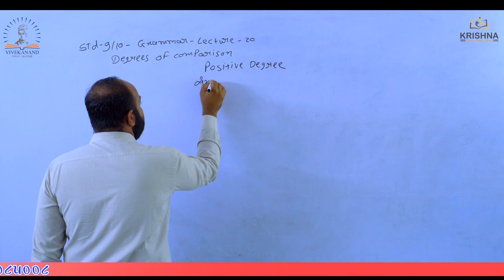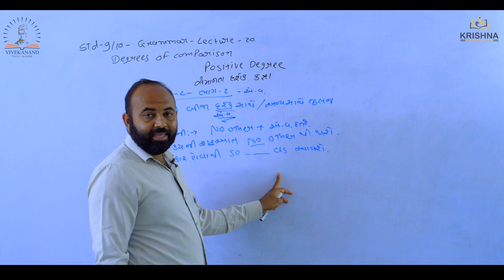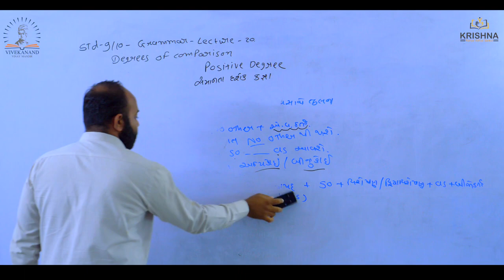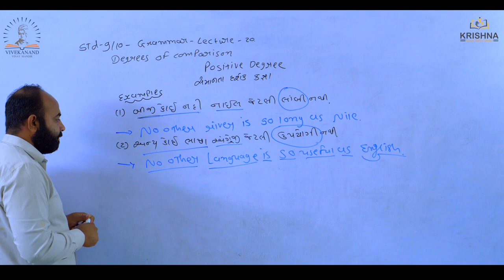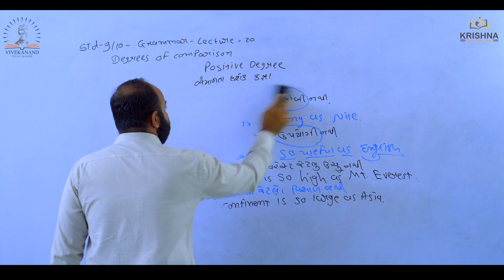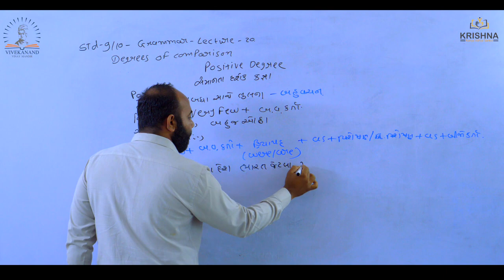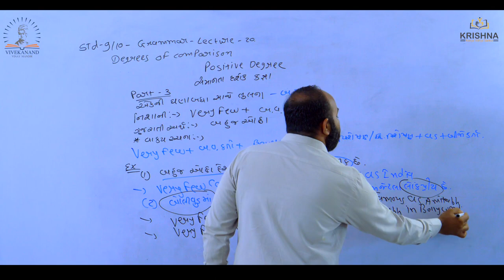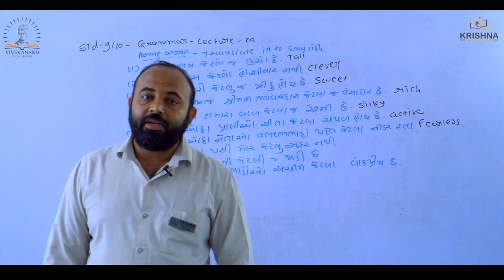Std:09&10 | Degree of comparison |Lecture-20 | By Ashvin Sir | NCERT/GSEB